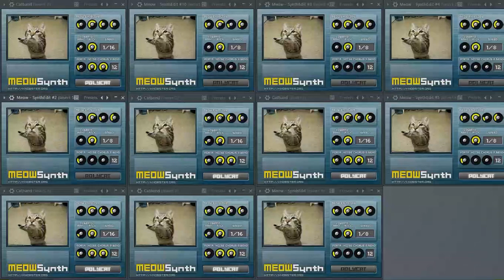Thousand Cat March - Thousand March MeowSynth Cover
"Meow never changes"

Original Song by Mr. Sauceman

This video was extremely inspired from @theAOU videos.